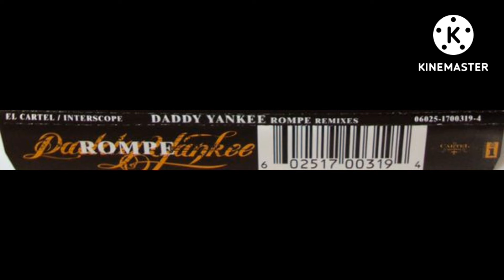DJ SERVANDO MIX DADDY YANKEE ROMPE VDJ REMIX